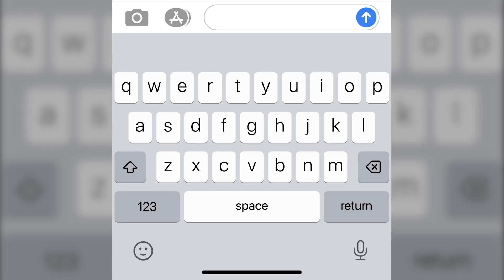iOS Keyboard | After Effects | After Effects project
Automatically recreate the iOS keyboard animation. Just add your text and let the template do the rest. Add to any other composition or project and scale to any size. Easily customize, adjust timing, and even switch to dark mode.